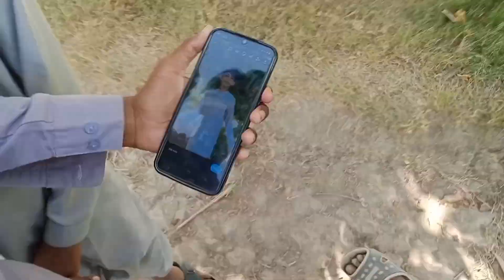Smart Watch Problem Solved👈✅ | TikTokrs Ny To Hud Kardi Aaj 🤣👈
👉♥️𝙏𝙝𝙖𝙣𝙠𝙨 𝙛𝙤𝙧 𝙒𝙖𝙩𝙘𝙝𝙞𝙣𝙜 𝙗𝙧𝙤 𝙄 𝙃𝙤𝙥𝙚 𝙔𝙤𝙪 𝘼𝙧𝙚 𝙖𝙡𝙧𝙚𝙖𝙙𝙮 𝙢𝙔 𝙨𝙪𝙗𝙨𝙘𝙧𝙞𝙗𝙚𝙧 & 𝙇𝙞𝙠𝙚 𝙢𝙮 𝙨𝙝𝙤𝙧𝙩𝙨 & 𝙨𝙝𝙖𝙧𝙚 𝙬𝙞𝙩𝙝 𝙮𝙤𝙪𝙧 𝙛𝙧𝙞𝙚𝙣𝙙𝙨 𝙈𝙖𝙠𝙚 𝙨𝙪𝙧𝙚 𝙏𝙤 𝙥𝙧𝙚𝙨𝙨 𝙩𝙝𝙚 𝙎𝙪𝙗𝙨𝙘𝙧𝙞𝙗𝙚𝙧 𝙗𝙪𝙩𝙩𝙤𝙣 𝙎𝙚𝙘𝙤𝙣𝙙 𝙘𝙝𝙖𝙣𝙣𝙚𝙡 𝙞𝙨 𝙞𝙣 𝙥𝙧𝙤𝙛𝙞𝙡𝙚 𝙥𝙡𝙯 ( 𝙎ubscribe) 𝙝𝙞𝙢 💥🔥@Korejovlogs
Ca🅼🅼🅴🅽🆃

ᴛɪᴋᴛᴏᴋ:-__________________ᴍʀ_S͜͡ʜᴀʜᴍɪʀ_35  ᴠʟᴏɢ ᴄʜᴀɴɴᴇʟ:-. ʜᴛᴛᴘS͜͡://ʏᴏᴜᴛᴜʙᴇ.ᴄᴏᴍ/@ᴋᴏʀᴇᴊᴏ_ᴠʟᴏɢS͜͡ ɢᴀᴍɪɴɢ ᴄʜᴀɴɴᴇʟ:-. ʜᴛᴛᴘS͜͡://ʏᴏᴜᴛᴜʙᴇ.ᴄᴏᴍ/@ᴍ_ʀᴏᴄᴏ537 ɢᴀᴍɪɴɢ ᴄʜᴀɴɴᴇʟ 2:- ʜᴛᴛᴘS͜͡://ʏᴏᴜᴛᴜʙᴇ.ᴄᴏᴍ/@ɢᴀᴍᴇʀᴢᴏɴᴇ-678 ᴡᴀᴛᴄʜ ɴᴏᴡ:-ʜᴛᴛᴘS͜͡://ʏᴏᴜᴛᴜ.ʙᴇ/ɢᴍᴊғᴀᴏ5ᴘᴡᴜɪ

Barsh ny hume esa❓ dhokha😔 Ab hum kya karen 🤪💔